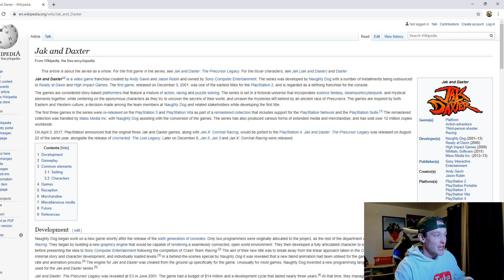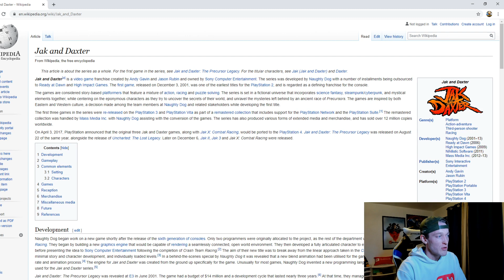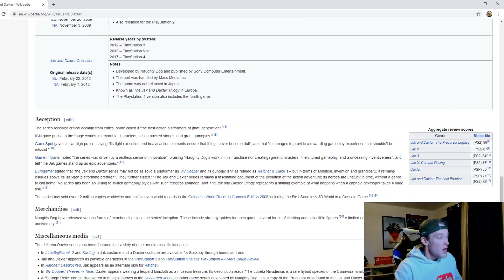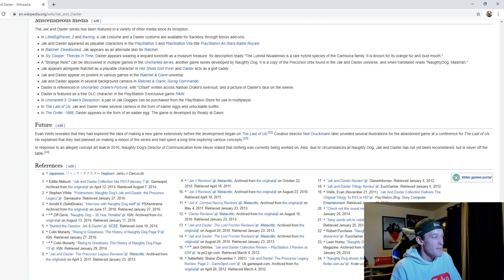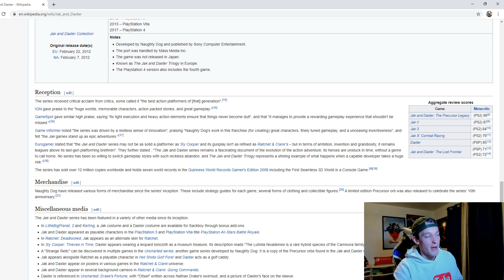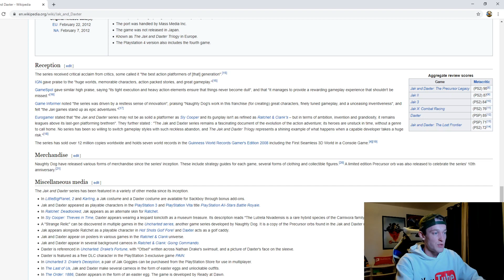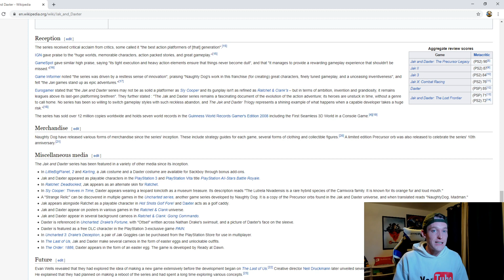Where is Jak and Daxter 4?